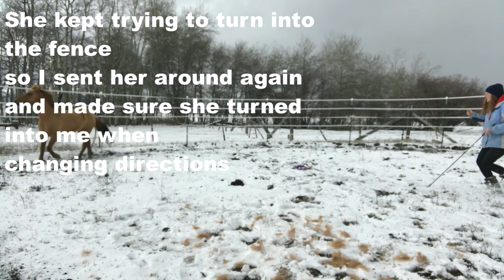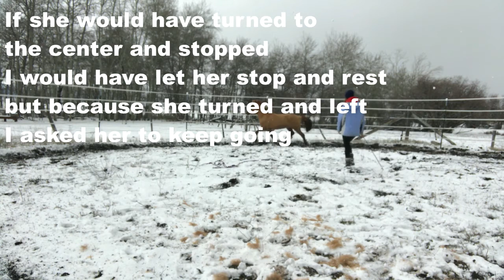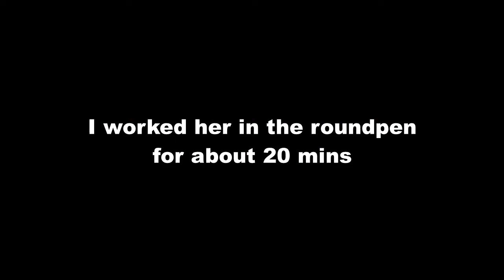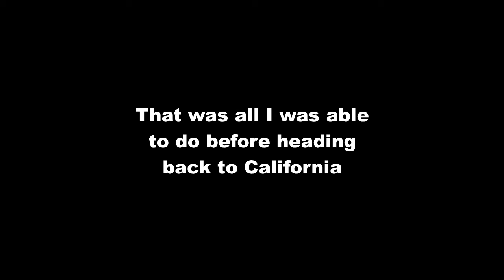BARN VLOG || NEW HORSE?? || VISITING IDAHO AND ROUND PEN TIPS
This style of vlog is a little different mostly because I did it in almost a weekly vlog format. I kinda like it.  Also, I hope the round penning tips were helpful. I didn't want to make it too long, but wanted to give a little bit of an Idea on how I round pen horses.

Hoping you guys love Arwen as much as I do. She really is the sweetest thing!

Feel free to follow my Instagrams as well!

Editor: Videopad

You guys are more than welcome to comment any questions, or any ideas you would like to see! Thank you for all your support! I truly appreciate it!